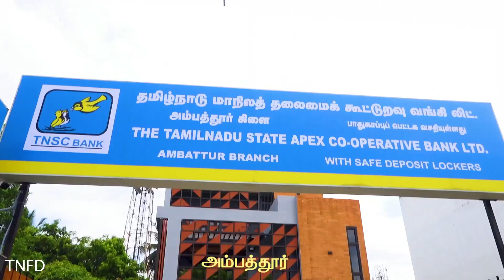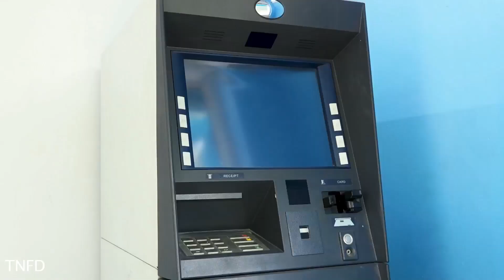தமிழ்நாடு மாநில தலைமை கூட்டுறவு வங்கி கிளைகளை முதலமைச்சர் திறந்து வைத்தார்